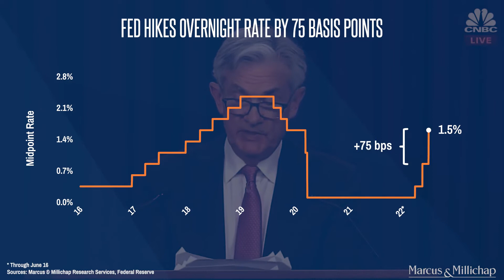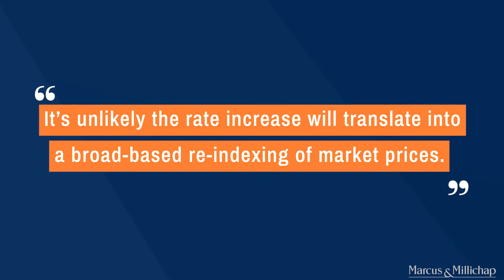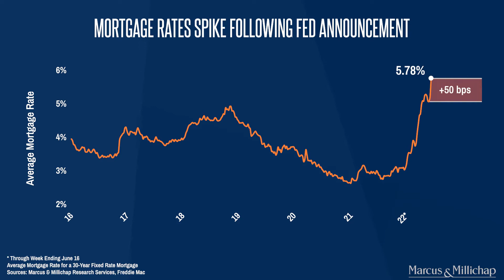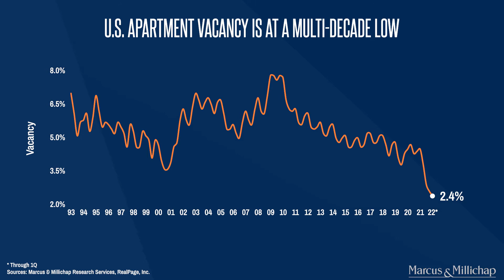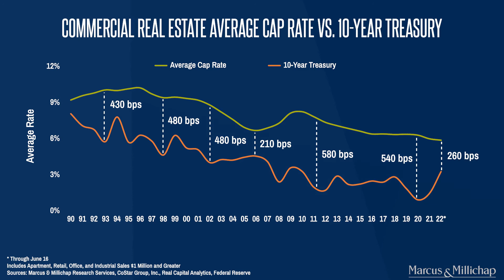What the Fed Rate Hike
This video examines what the recent Fed rate hikes mean for CRE Investors.